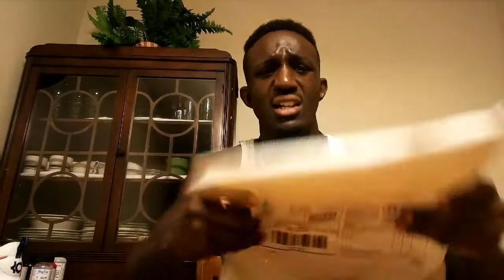KD Warriors jersey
Pick up this jersey from dhgate